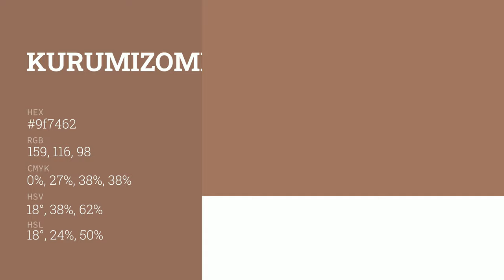Kurumizome Brown color 9f7462 hex color - Brown color - Cool color 9f7462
What color is Kurumizome Brown ? 9f7462 hex color - Brown color - Cool color 9f7462

Hex 9f7462 Color Code is also known as Kurumizome Brown color.